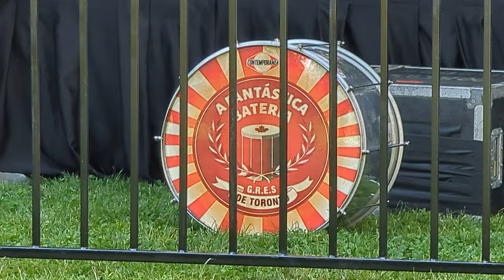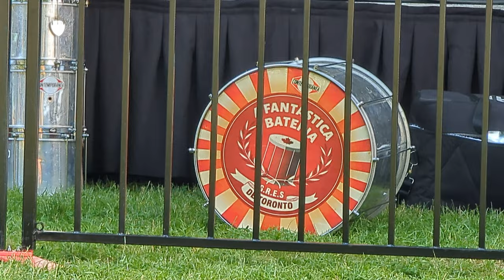TD 2023 Toronto Jazz Fest OLG TD Main Stage KUNE